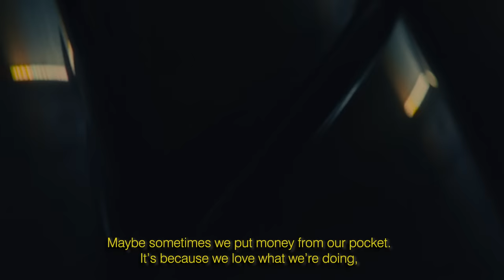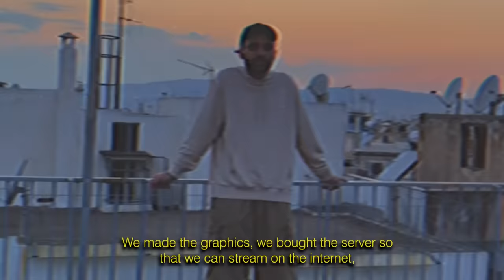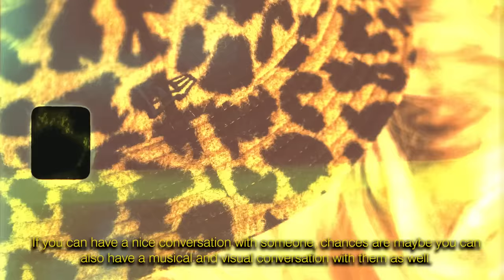Athens underground: How a radio station is putting the ancient city back on the map | New Era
In many ways, the capital of Hellas is a haven for creatives. Built on a foundation of ancient art, a rich love of culture and now a stifado-style melting pot of styles, Athens is the place to be if you're looking to draw creativity from the unique energy of a city.

So much so that with its street art and underground cliques it’s become a cliche to call it the "New Berlin"; but as this New Era mini-doc captures it’s not so plain-sailing when it comes to staying afloat as a creative.

It’s the latest episode of New Era’s docuseries, focusing on rising subterranean collectives and scenes across the world. Introducing audiences to those on the ground in the underground, the legendary streetwear brand is also providing support and funding for the creatives. It’s one for the heads.

Featured tracks:
Saber Rider – Aliki – Unnamed Improvisation
Bekha Mujiri - The Light
Party Part One - DJ Problems  - Runner
Party Part Two - Bekha Mujiri - SH201
Intro - Bekha Mujiri - Dasruleba
DJ Problems Part 2 - Bekha Mujiri  - Shedixar

Director: Maxwell Bamber
Exec Producer: Niels Verhaert
Producer: Harrison Wilkins
DOP: Giannis Michelopoulos
Fixer: Christos Harakoglou
Fixer Company: Felt Prod Co
Styling: Maria Troumpouki
Sound Engineer: Alex Koukias
Production Assistants: Fotis Zaminos, Andreas Markou, Tian Savage
Photography: John Koits, Maxwell Bamber
Drone Op: Harrison Wilkins
Translator: Zina Sarris
Editor: Maxwell Bamber
Colourist: Philip Hambi / The Mill
Sound Mix: Dan Yates

Special thanks to:
Dennis Green
Bekha, Aliki, Danny
Fade Radio
Romantso
La Traac
God’s Barber Dowtown Athens